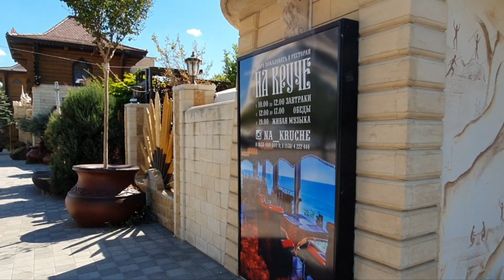Геленджик Открытое море сентябрь 2022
Прогулка по набережной Геленджика на Круче, где открытое море, от отеля "Метрополь" до ул. Крымская.